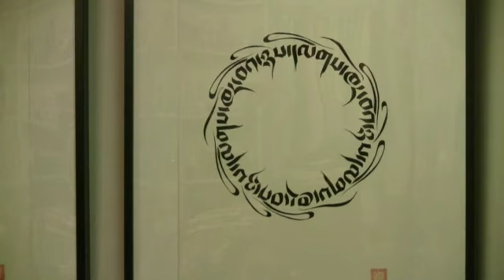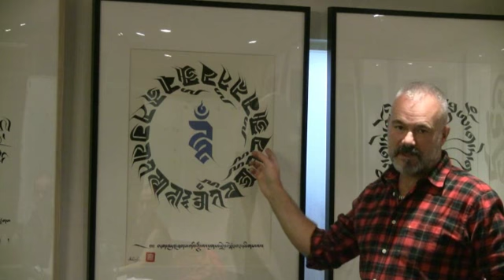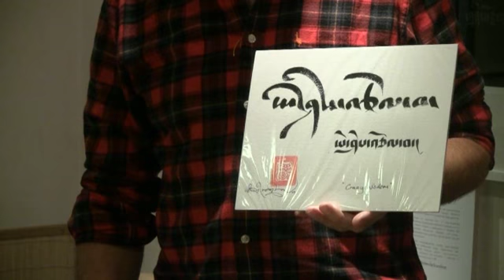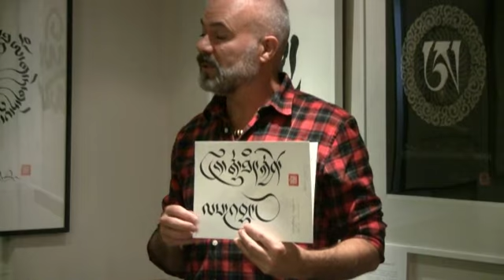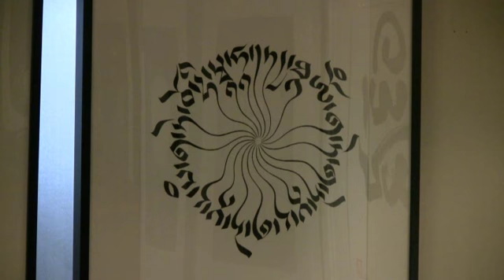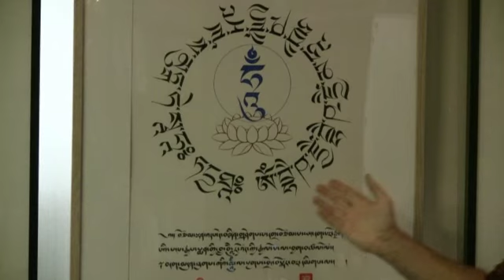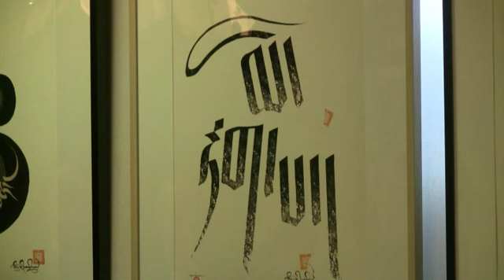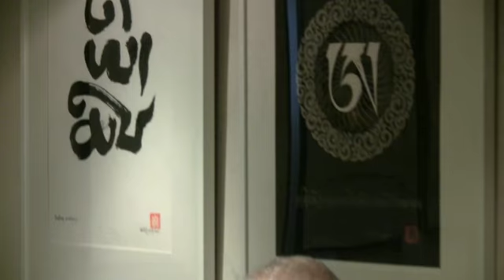Каллиграф Таши Мэннокс – Вводная лекция к практическому семинару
Вводная лекция мастера тибетской каллиграфии Таши Мэннокса, открывающая двухдневный семинар по базовому стилю "у-чен". 24 октября 2014 года.